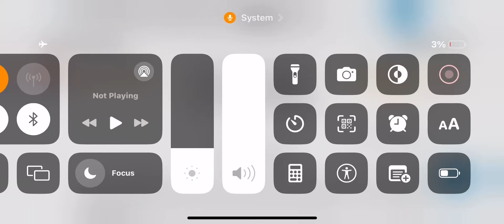BA/BVA/BFA Choice lock Portal Open Again|| Lucknow university entrance exam 2024